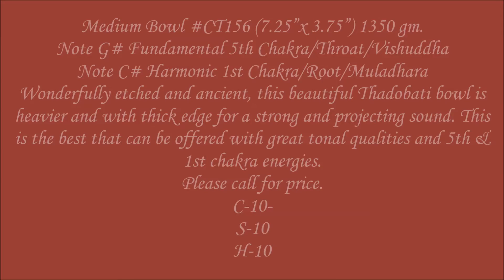Medium Bowl CT156~Note G# 5th Chakra~Throat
Medium Bowl CT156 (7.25”x 3.75”) 1350 gm.
Note G# Fundamental 5th Chakra/Throat/Vishuddha
Note C# Harmonic 1st Chakra/Root/Muladhara
Wonderfully etched and ancient, this beautiful Thadobati bowl is
heavier and with thick edge for a strong and projecting sound. This
is the best that can be offered with great tonal qualities and 5th &
1st chakra energies.
Please call for price.
C-10-
S-10